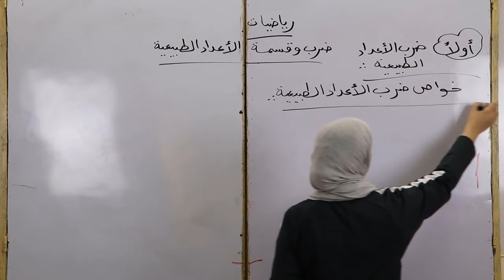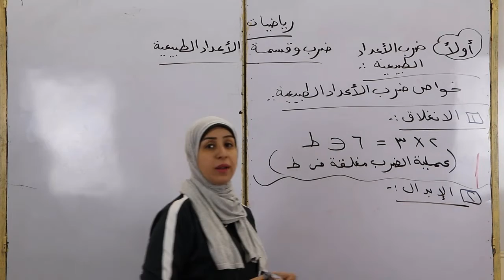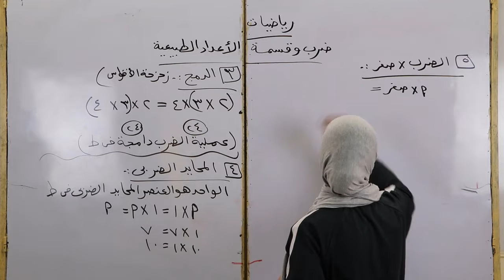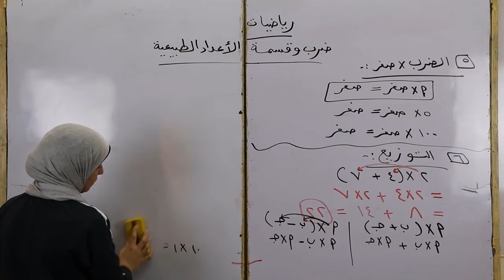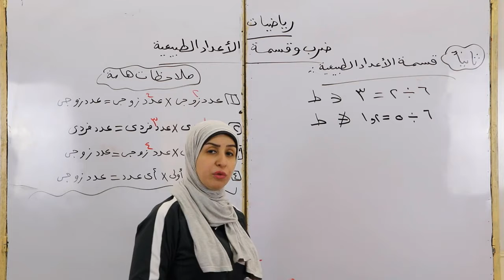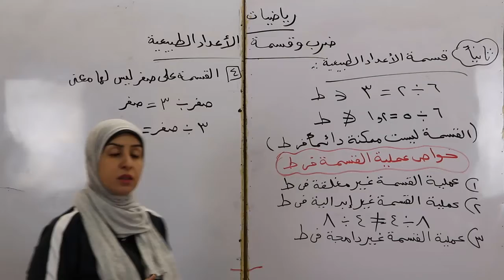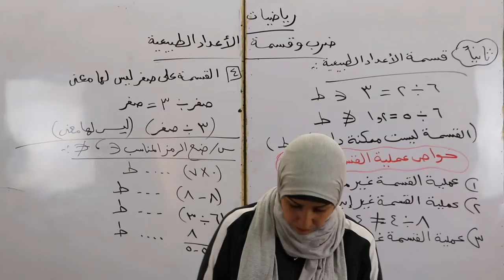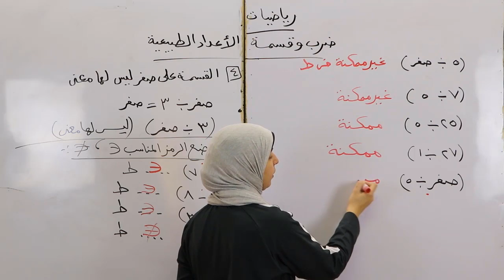ضرب وقسمة الاعداد الطبعية 5ب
مادة الرياضيات  للصف الخامس الابتدائى" ضرب وقسمة الاعداد الطبيعية " الفصل الدراسي الثانى 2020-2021